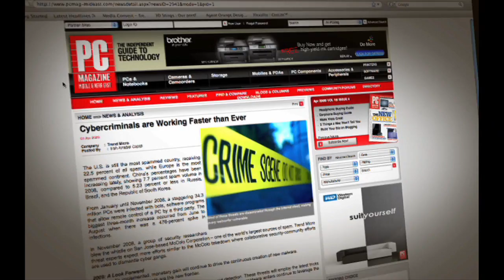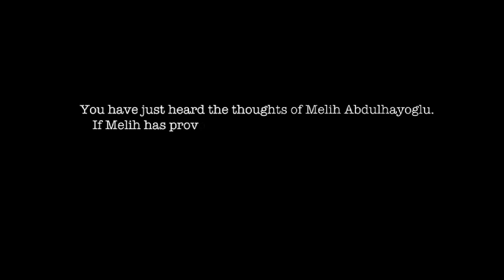Ransomware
Internet security insider/technology visionary Melih Abdulhayoglu discusses the advent of "ransomware" one more cyber-extortion scheme to be aware of (and guard against).